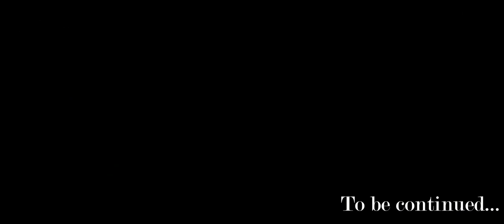Episode 7 | Genshin Impact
naylow20#6241